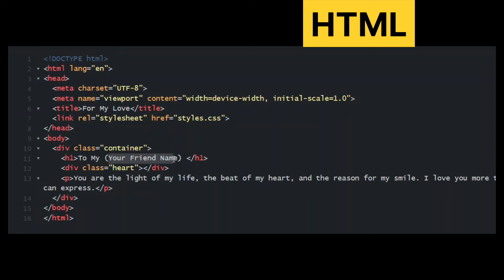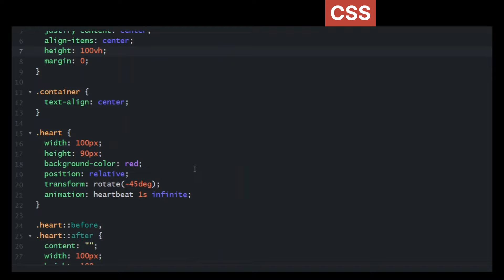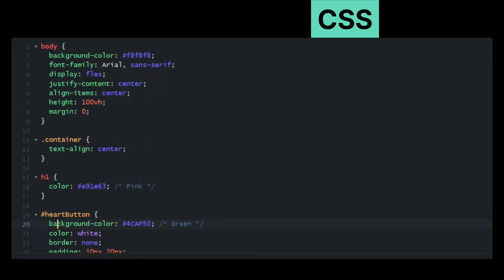Impress Your Crush😍 with these Coding Tricks!🥶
I tried to write the code here in the description, but in this it was telling that angled bracket not allowed...

Watch the video till the end and learn something new!